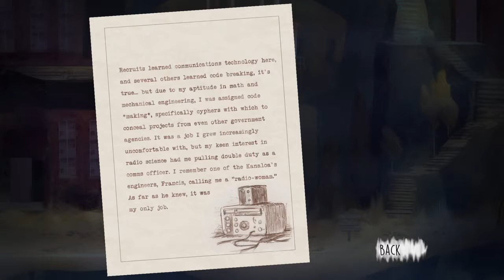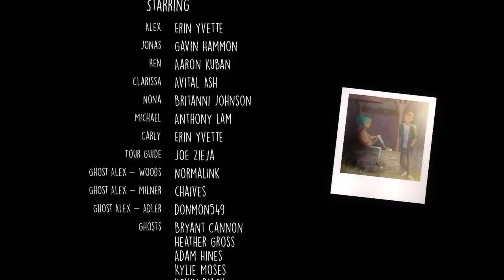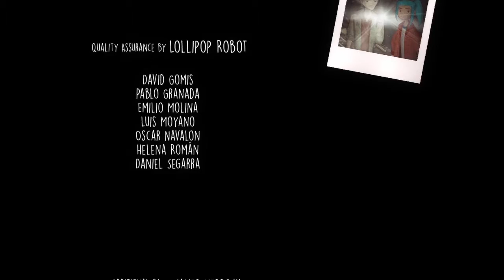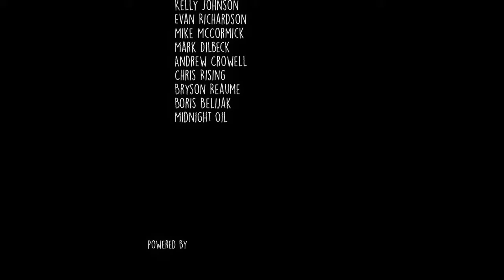Oxenfree | Part 6 (END): Saving Friends.